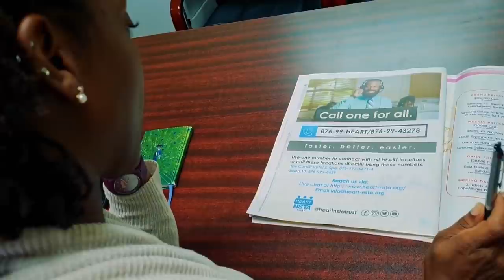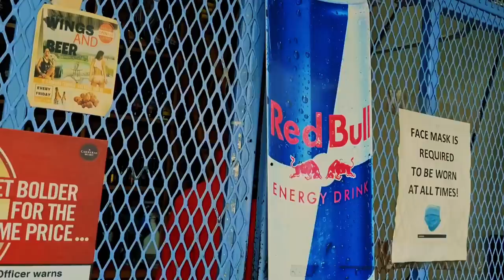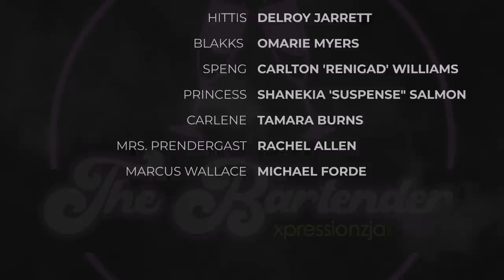The Bartender Season 5 Episode 8 Gangsters Paradise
the don daddaz are trying to keep the peace however Godmaother has given quick foot 2 weeks to pay his cousin debt or there could be war. Five goes for an interview and Bubbles seems a little more understanding to Goodys situation. what should we expect with the return of Dr Grant. watch as it all unfolds.